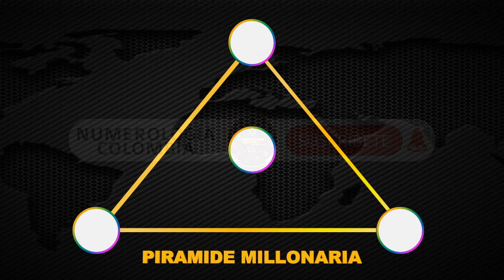Resultados Lotería de CRUZ ROJA martes 11 de mayo 2021 | PREMIO MAYOR ✅ 🥇 🔥💰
Resultado de la lotería de Cruz Roja Martes 11 de mayo de 2021
Lotería de Cruz Roja 11 de mayo
Lotería de Cruz Roja 11 de mayo Premio mayor
Lotería de Cruz Roja premio mayor 2021
Ultimo sorteo de la lotería de Cruz Roja
Ultimo resultado de la lotería de Cruz Roja
Resultado de la lotería de Cruz Roja once
Ultimo resultado de sorteo de la lotería de Cruz Roja
Números ganadores